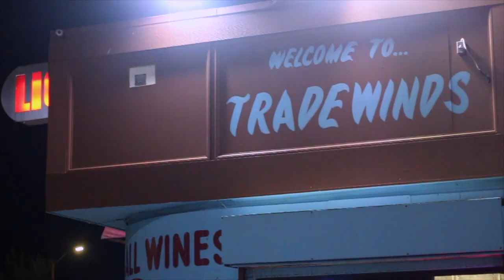J Prince x Danny Mellz - I Just (Shot By Dexta Dave)